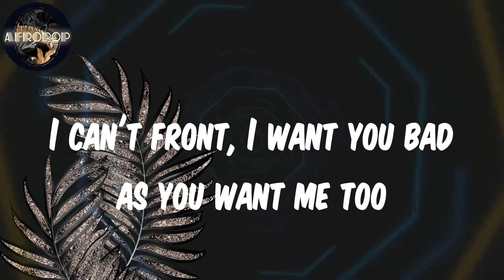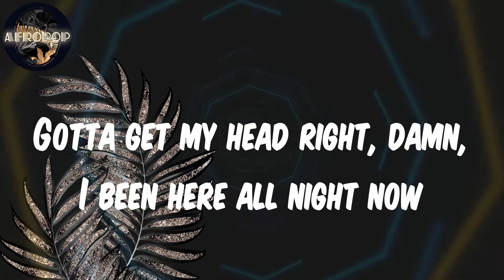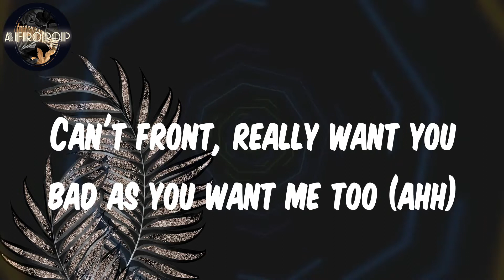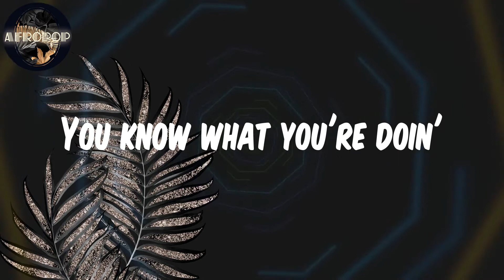Lyrics | SZA - Tread Carefully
Lyrics:
You wonderin' why I (why I)
Don't come around like I used to
Be around like I used to
It's not you, it's me, I got a
A different set of urgencies now
Scared of watchin' my life go down the drain
Can't let it be you in my way, so I
Tread carefully, no bra
Tread carefully, no panties
I tread carefully 'til I'm on top of you
And now I regret comin' over here
Why you comin' over here?
You know what you're doin'
I can't front, I want you bad as you want me too
Can't front, really want you bad as you want me too (ahh)
I want you bad as you want me
And I bet it's good 'cause you know what you're doin'
How do you feel fightin' your feelings?
Scared of your feelings, livin' in whiteout
I can't see nothin' but you, starin' down my headlights
Gotta get my head right, damn, I been here all night now
Gotta get my ways together (get your shit together)
Gotta gather all my shit, I said I wouldn't stay all night
But it's seven A.M., I'm gonna miss my next meetin' fuckin' wit' you
Guard's down fuckin' wit' you
I'm makin' bad decisions how I'm livin' and I like it
We're stuck in the feeling (never havin' anybody)
Never feelin' nobody enough
Stuck in the feeling (never havin' anybody)
Got your hands all on me, so I

SZA
Tread Carefully
Tread Carefully SZA
SZA Tread Carefully
Lyrics SZA
Tread Carefully Lyrics
nigerian music
Afro beat
Afro Pop